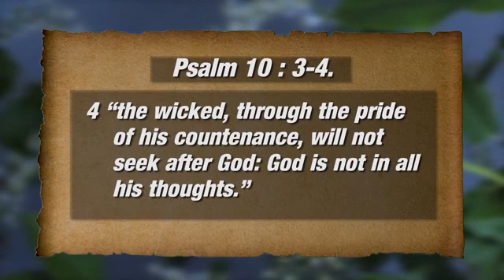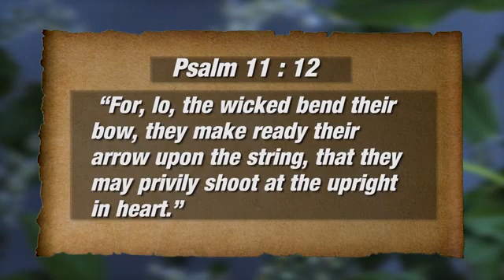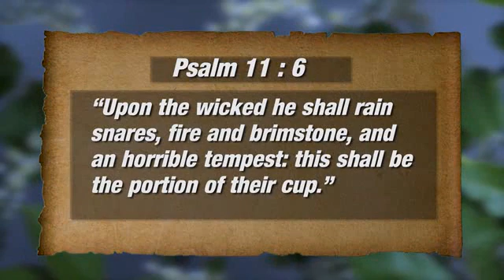11 September 2020